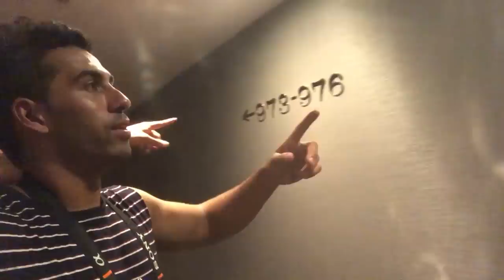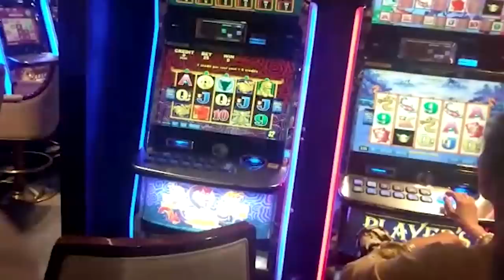60 DRINKS IN 12 HOURS!!